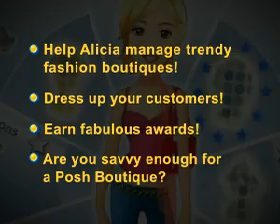Posh Boutique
Help run the perfect Posh Boutique using your Time Management skills! Keep your clientele happy and purchase awesome upgrades! Pick out the perfect outfits for a variety of customers and make sure to make as much money as you can.

  * Fast-paced gameplay
  * Great upgrades
  * Run a Posh Boutique!